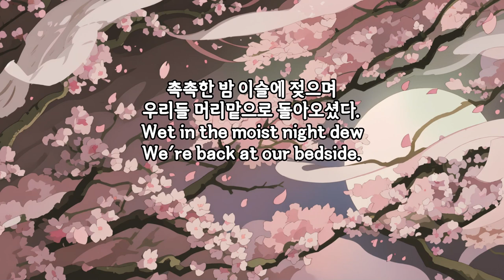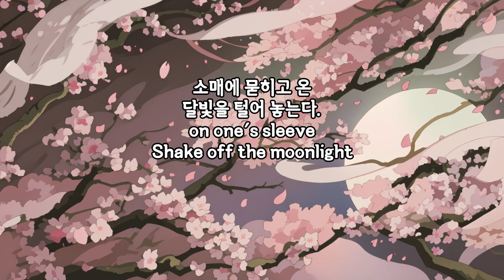힐링수면유도음악잠못이루는봄밤어릴적희미한기억,그 느낌의뉴에이지음악 20분뒤화면종료 SLEEP MUSIC FOR DEEPSLEP SCREEN ENDS 20 MINUTES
Relaxing Music Beautiful
Endless
Waiting
Dark Bitter Sweet
Contemplation And Relaxes
Ambient And Sensitive Piano Solo
Gengerosity Counts Intimate
봄밤...잠 못 이루다 문득 떠오르는 어릴 적 기억 속 그 느낌 같은 뉴에이지 피아노 음악입니다. 인트로 영상의 박재삼님의  시와 함께 희미한 기억 속 그 느낌을 추억하며 편안하게 잠 드시길 바랍니다. 20분 뒤 화면 종료 됩니다.
Spring night... It's a new-age piano music that feels like the feeling of childhood memories that come to mind when you can't sleep. I hope you fall asleep comfortably while reminiscing about the feeling in your faint memories with Park Jae-sam's poem in the intro video.The screen will end in 20 minutes.
어떤 귀로

박재삼
새벽 서릿길 밟으며
어머니는 장사를 나가셨다.
촉촉한 밤 이슬에 젖으며
우리들 머리맡으로 돌아오셨다.

선반에 꿀단지가 채워져 있기는 커녕
먼지만 부옇게 쌓여 있는데,
빚으로도 못 갚는 땟국물 같은 어린것들이
방 안에 제멋대로 뒹굴어져 자는데,

보는 이 없는 것,
알아주는 이 없는 것,
이마 위에 이고 온
별빛을 풀어놓는다.
소매에 묻히고 온
달빛을 털어 놓는다.
What one's way home

Park Jae-sam
Walking on the muddy road at dawn
My mother went into business.
Wet in the moist night dew
We're back at our bedside.

Not to mention that the shelf is filled with honeypot
It's piled up with dust,
The things that you can't take care of because of debt
He rolls around in the room,

The thing that you don't see,
There's no one who knows,
I brought it over my forehead
Release the starlight.
on one's sleeve
Shake off the moonlight.